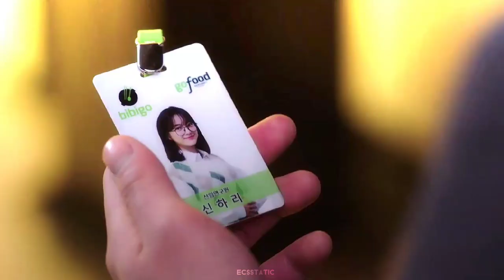Raabta | Shin Hari X Kang Taemu | Business Proposal Hindi Mix